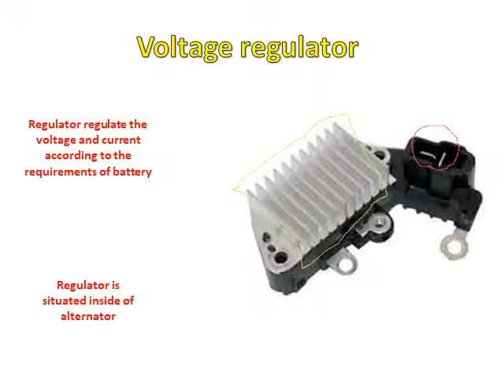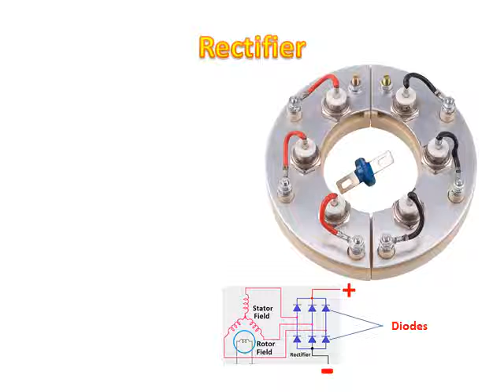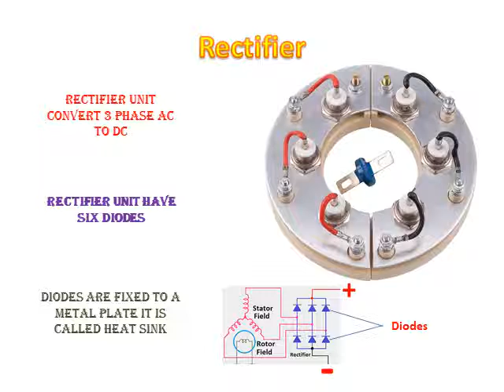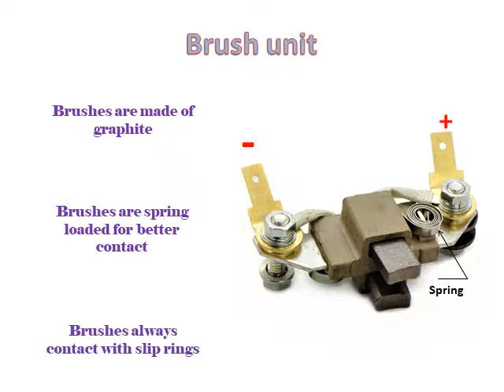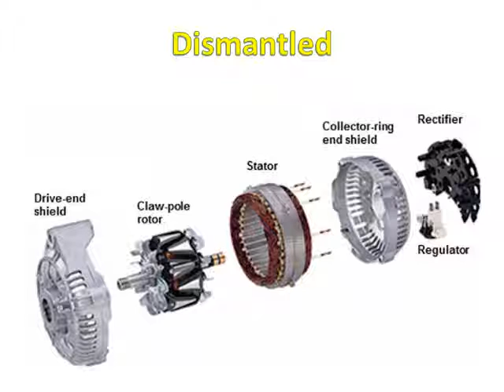Charging system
alternator- Diode rectifier and regulator